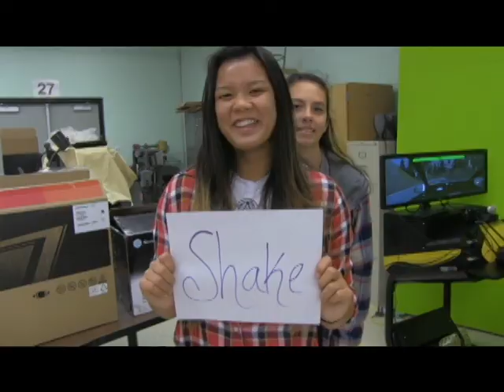Respect Music Video #5 15-16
This video was used for nonprofit educational purposes. The students used it in hopes of teaching others about respect for all. It was used as a way to getting a message of acceptance out to their peers.